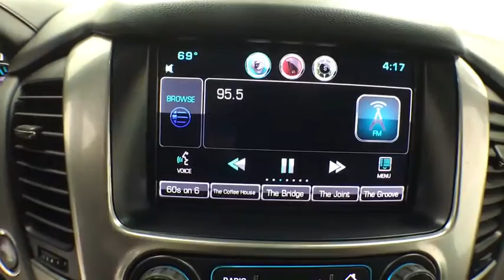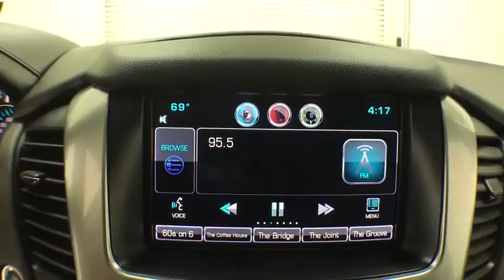2015 Chevrolet Tahoe Corpus Christi, Portland, Victoria, Kingsville, San Antonio, TX 955135A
Silver Ice Metallic U 2015 Chevrolet Tahoe available in Corpus Christi, Texas at Mike Shaw Toyota. Servicing the Portland, Victoria, Kingsville, San Antonio, TX area.

BLUETOOTH, ***ONE OWNER***, CLEAN CAR FAX!!!, LOCAL TRADE-IN, NAVIGATION, 2-Speed Active Electronic AutoTrac Transfer Case, 3.42 Rear Axle Ratio, ABS brakes, Black Tow Hooks, Compass, Electronic Stability Control, Emergency communication system, Fog Lamps, Front & Rear Parking Assist, Front dual zone A/C, Front Heated Reclining Bucket Seats, Heated door mirrors, Heated front seats, Hill Descent Control, Illuminated entry, Low tire pressure warning, Off-Road Z71 Suspension Package, Power Adjustable Pedals, Power Liftgate, Remote keyless entry, Traction control, Wheels: 18 x 8.5 7-Spoke Polished Aluminum, Z71 Specific Running Boards, Z71-Specific Grille Design, Z71-Specific Rubber Floor Mats w/Logo. 4WD Odometer is 40028 miles below market average!brbrUPFRONT PRICING***NO PRICING GIMMICKS***5 DAY-500 MILE EXCHANGE POLICY***WE FINANCE with APPROVED CREDIT***ONE YEAR FREE MAINTENANCE***BUY WITH CONFIDENCE*** WE PAY TOP $$$ for TRADES***We will even show you the CARFAX history report and the service department repair order detailing the maintenance performed on the vehicle prior to it going on our lot. We make every effort to service our pre-owned vehicles for your piece of mind! WE BUY CARS, TRUCKS, VANS AND SUVs..brbrbrAwards:br  * ALG Best Residual Value   * 2015 KBB.com 15 Best Family Cars   * 2015 KBB.com Best Buy AwardsbrbrReviews:brbr  * If you need real 4-wheel drive (4WD), if you tow a trailer or a boat, and if you want to do that surrounded by the best interior and some of the highest tech you can get in the segment, then this is your ride. Source: KBB.combr  * Strong V8 power; stout towing capacity; available nine-person seating capacity; quiet highway ride; impressive interior quality. Source: Edmundsbr  * Whether you're headed for a weekend at the lake or a quick stop at the office the groundbreaking, all-new 2015 Tahoe gives you the confidence to go anywhere. The striking design of the all-new Tahoe features sculpted bodyside panels and an athletic stance that makes an indelible first impression. Details include a distinct available lighting package with standard projector-beam headlamps and rear LED taillamps, plus a hidden rear wiper system tucked under the rear spoiler at the roofline. Tahoe also offers available power-retractable side assist steps with perimeter lighting, which help passengers exit safely. The new Tahoe interior features premium materials that contribute to the functional, sophisticated design. Storage in the center console is large enough to fit a laptop computer. Plus, the available 8-inch diagonal color touch-screen slides up to reveal space behind the display to store cell phones, wallets or other valuables. Customize the touchscreen to choose the information or options you use most and place them on your home screen. The interface allows you to touch and swipe on the screen just like you do on your smartphone. Tahoe LTZ models offer standard heated and cooled perforated leather-appointed front bucket seats. You'll enjoy the convenience of available power-release second-row and fold-flat third-row seats, the fastest power-release second-row and power-folding third-row seats of any competitor and the versatility of a flat load floor to store cargo. With the second- and third-row seats folded flat, the all-new Tahoe offers 94.7 cu. ft. of cargo space. It starts with the world-class EcoTec3 5.3L V8, an all-new engine designed to generate more power and offer better fuel economy than any large SUV of any competitor in the industry  an EPA-estimated 23 MPG hwy. The strong, efficient V8 generates 355 hp and 383 lb.-ft. of torque. With a max towing capacity of 8,500 lbs. you'll have plenty of power to tow whatever else you want to bring along. Source: The Manufacturer SummarybrbrbrMike Shaw Pre-Owned Advantage Warranty includes: 3 month limited warranty coverage and free oil changes up to 12,000 miles as well as Free Lifetime Inspections. See dealer for details.